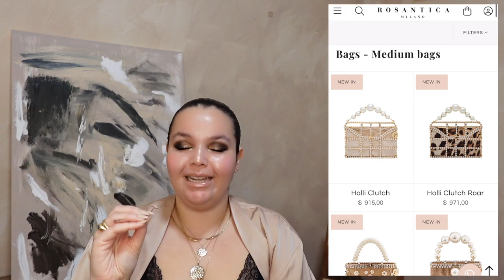EVENING BAGS | Benedetta Bruzziches, BVLGARI, Jimmy Choo, Roberto Cavalli and More! Lela Sophia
Here are my favorite evening bags!

Necklaces –
Akham(wise) Amulet
Rings –
Aljana(heaven) Ring
Pink Diamond Solitaire Ring III
Bracelets –
Snake Bangle